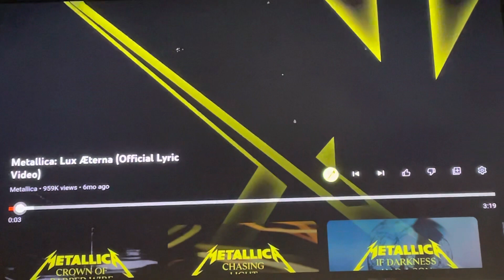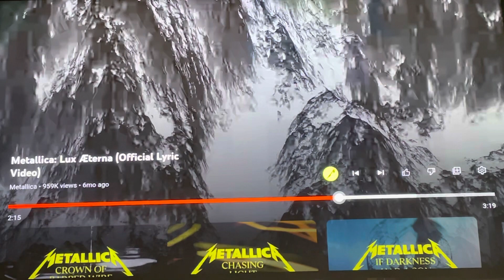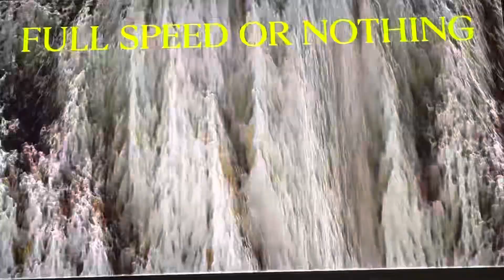Gen x reacts to Metallica,lux artery’s